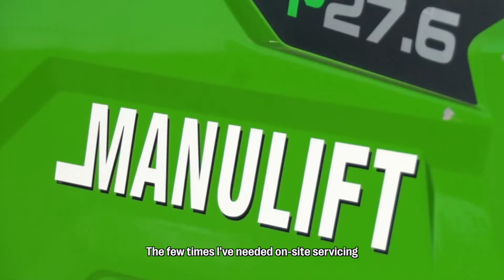The Merlo Compact P27.6: a true revolution for the Serres Guy Tessier company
Les Serres Guy Tessier decided to take a new approach in order to gain efficiency and minimize unnecessary time loss: swapping their two forklifts for two Merlo P27.6 telescopic handlers.

Find out more about how this investment allows 80% faster day-to-day operations, in addition to perfectly meeting the continuous material handling needs in outdoor yards: